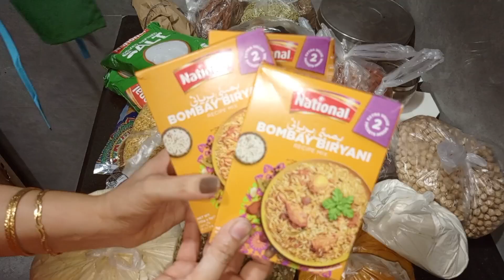ROUTINE VLOG||FRENCH FRIES FOR KIDS||LATE NIGHT ☕TEA CRAVING